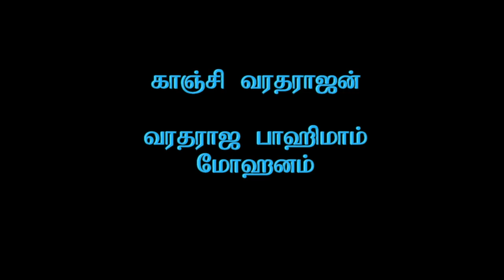Kanchi Varadarajan - Varadaraja Paahimam-Mohanam_B.V.Raman, B.V.Lakshmanan_4m 44s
Kanchi Varadarajan
Varadaraja Paahimam - Mohanam
(B.V.Raman, B.V.Lakshmanan)